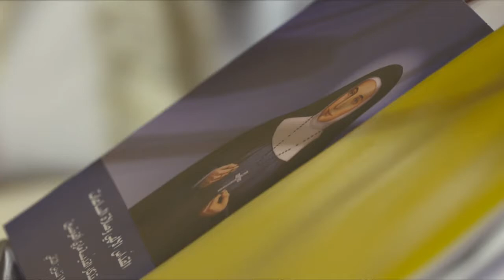L’anniversario di Marie Alphonsine festeggiato insieme alla Giornata Mondiale dei Poveri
Domenica 19 novembre la Chiesa ha celebrato la commemorazione liturgica di Santa Marie Alphonsine. La celebrazione è coincisa con la prima Giornata Mondiale dei Poveri, istituita da Papa Francesco.